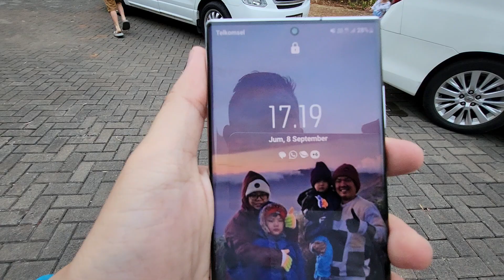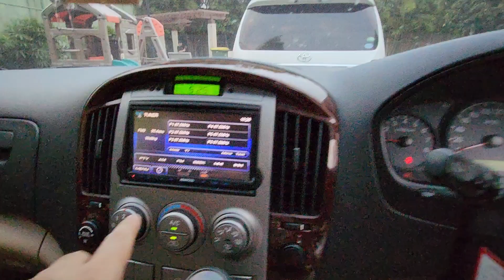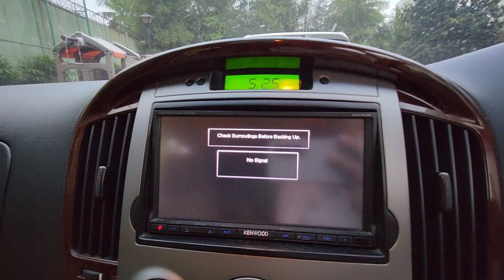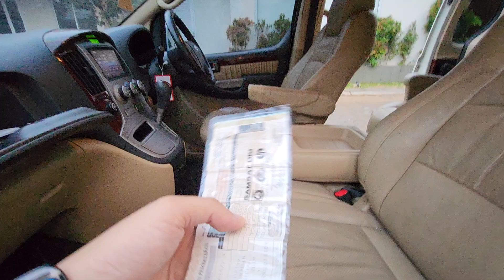MPV BERKABIN JUMBO LEGA - PILOT SEAT - HARGA 100 JUTAAN forsale hyundai hyundaih1 2.4 ROYALE